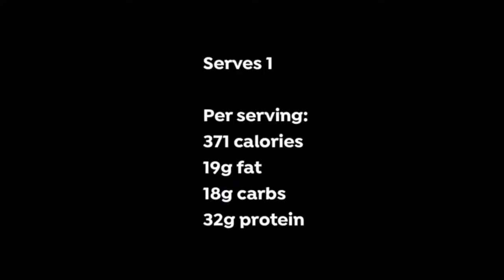How to make a Delicious Berry Chocolate and Nut Smoothie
*** Berry chocolate nut smoothie ***

180ml unsweetened almond milk
5g cocoa nibs, finely ground
70g fresh blueberries
30g vanilla flavour whey or rice protein powder
5g mixed seeds (sunflower, pumpkin, sesame seeds etc)
20g peanut butter (or use nut butter of your choice)
4 ice cubes

Serves 1

Per serving:
371 calories
19g fat
18g carbs
32g protein

Place all of the ingredients in a blender and blend well until smooth. Serve.

Consume immediately.

SOCIAL FOLLOWING